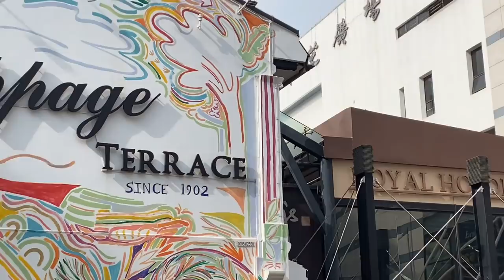May pera sa Sagot episode 5 || With Miss universe 2021 || @ New Rich pilipinas